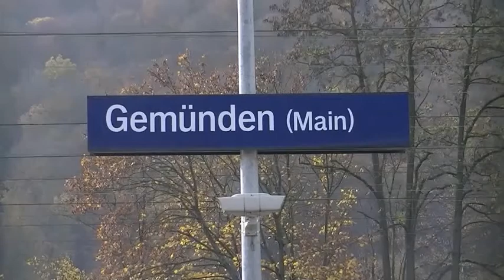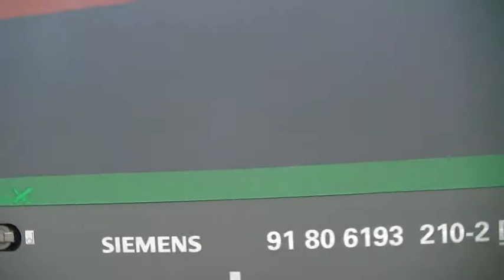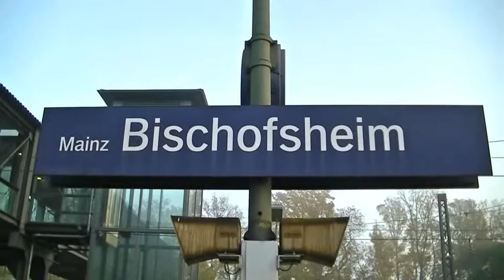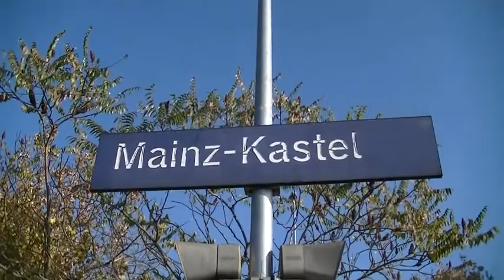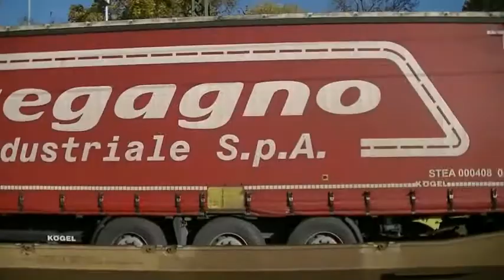Trackside Europe No.4-- Gemunden & Mainz 2018.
Gemunden am Main in Bavaria, Germany, and Both
Mainz Bishofsheim and Mainz Kastel near Frankfurt, are
extremely busy locations for railfreight in Europe.
Filming took place in November 2018.